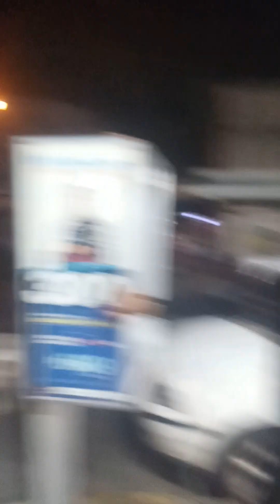EL MILLONARIO HUATUQUEÑO)HOY ME ENCONTRE MIREN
este amigo se llama Rodolfo Vélez Huertas  personaje HUATUQUEÑO,que se viste de ropas del basurero y  que el no le importa la pobreza el dice en Jehová es rico,y pues el  habla y la jente  lo quiere ,habla inglés.y le gusta hablar de Dios